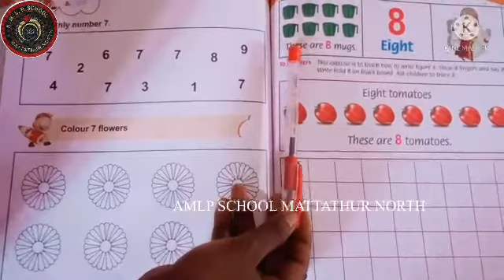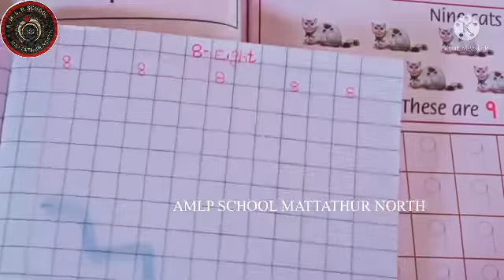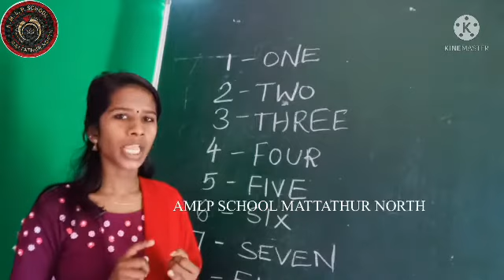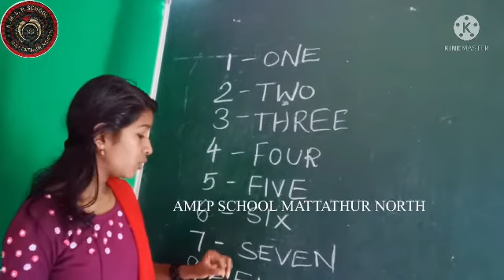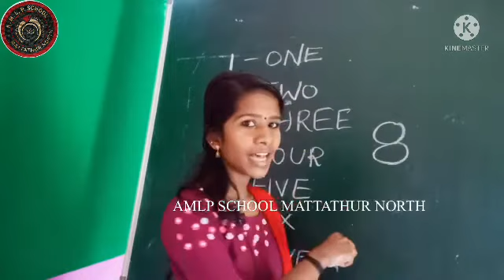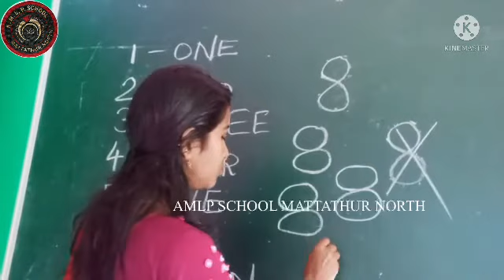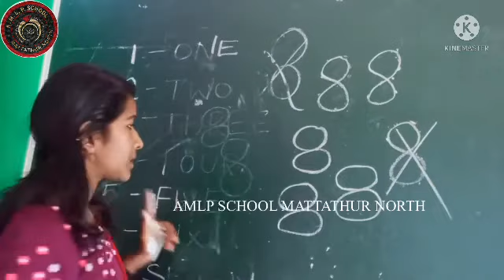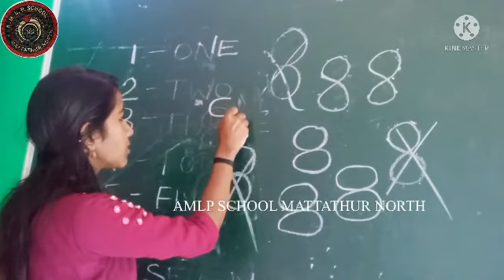LKG CLASS 2021-22 | EP:52 | AMLPS MATTATHUR NORTH